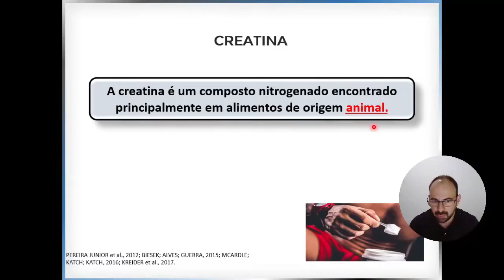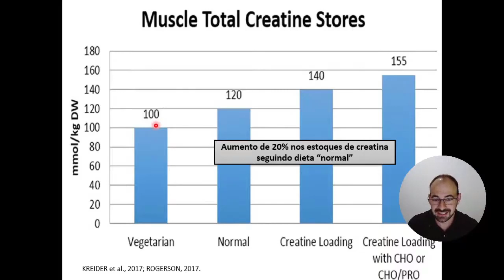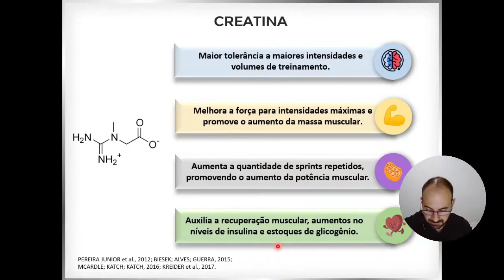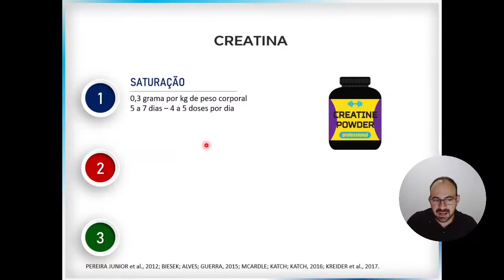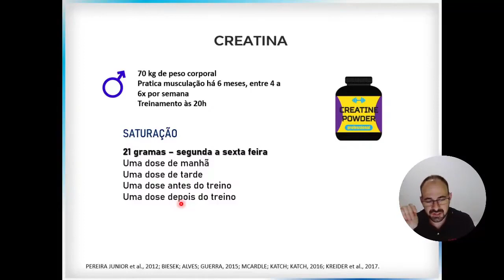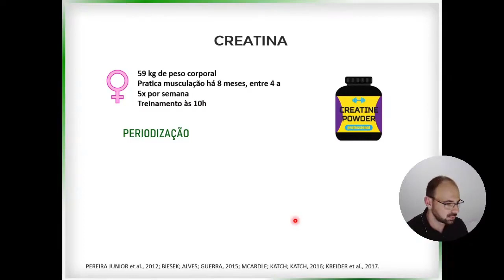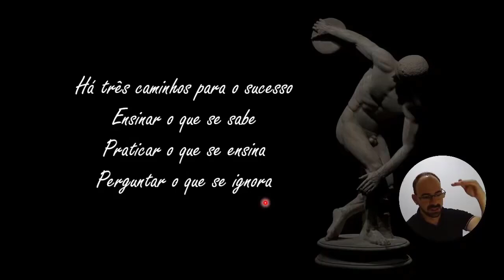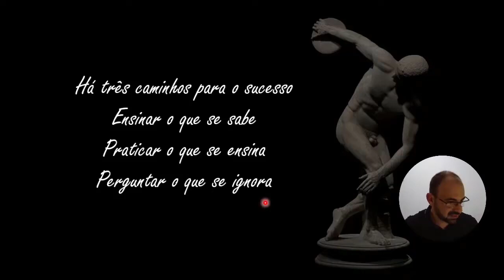#16 - Suplementação de creatina: rendimento, performance e hipertrofia